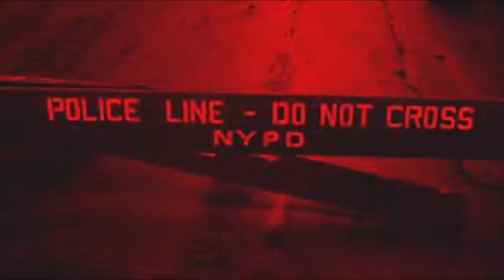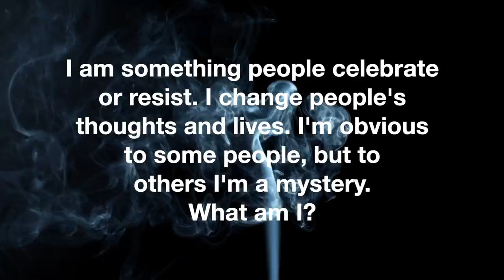the cult that made APPOINTMENTS with their VICTIMS to KILL them | the krugersdorp cult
♡SOCIALS♡

  @Megan Truecrime
  @Kendall Rae
  @Eleanor Neale
  @Brittney Vaughn
  @Bailey Sarian
  @Stephanie Harlowe

XO - Sher ♡

♡ LAST VIDEO ♡